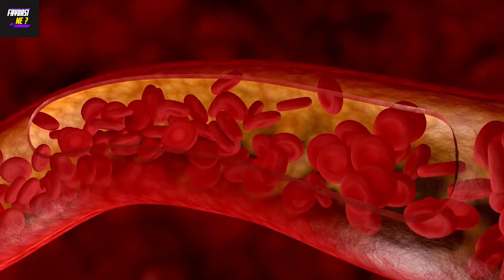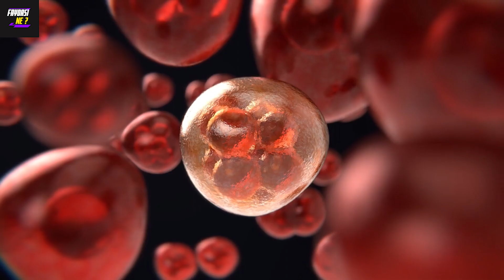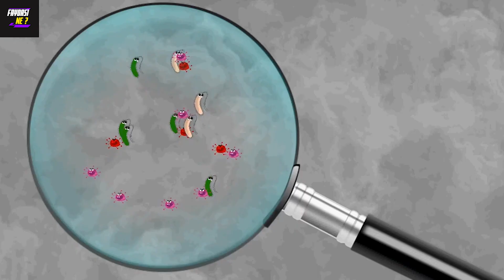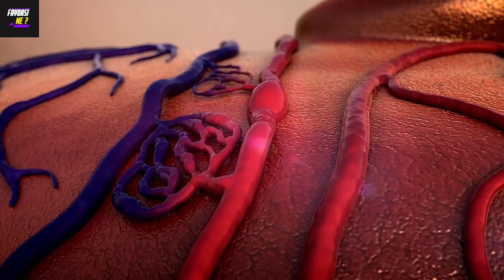Karabaş Otunun Faydaları ve Zararları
karabaş otu faydaları ve zararları, yan etkileri, faydası ne, faydaları ne, zararı ne, zararları ne,